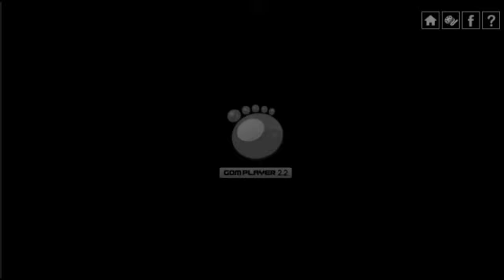khmer hot news | cambodia facebook breaking news today | hang meas news on 13 November 2014 # 4